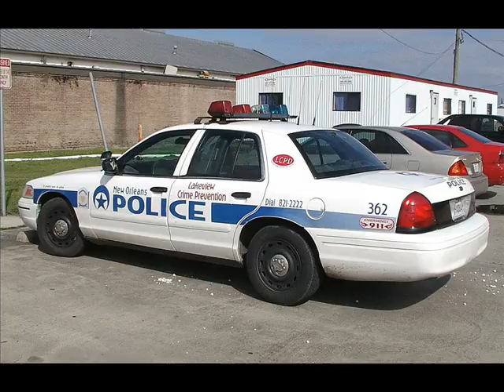New Orleans Police Department Cars Then and Now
I claim no ownership to the pictures or song.